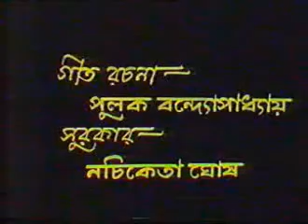Shyamal Mitra- "Surya abar uthlo" সূর্য আবার উঠলো : আধুনিক গান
শ্যামল মিত্র : আধুনিক গান - "সূর্য আবার উঠলো"
কথা - পুলক বন্দ্যোপাধ্যায়
সুর  - নচিকেতা ঘোষ